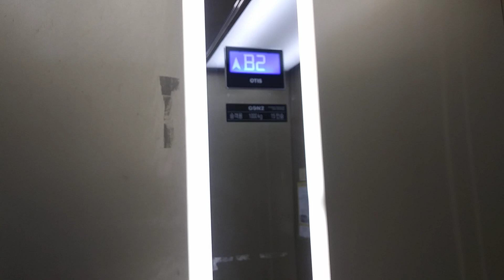경기도 화성시 동탄순환대로 29길 54 영천동 앤더클래식 오티스 엘리베이터 탑사기